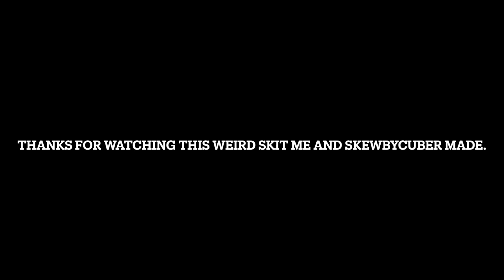Always protect the Gan 12 | Cubing skit